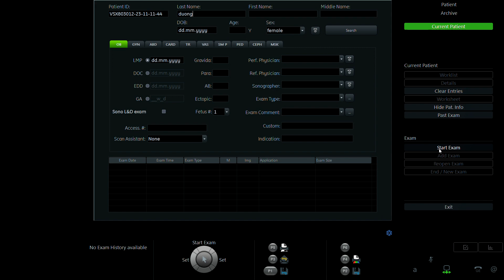VŨ THÙY DƯƠNG 1989 P2 02